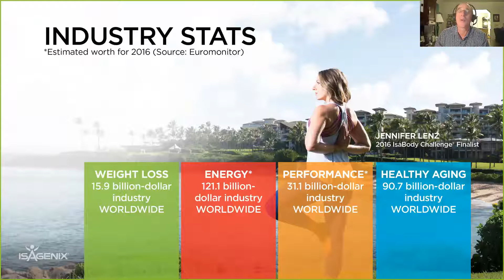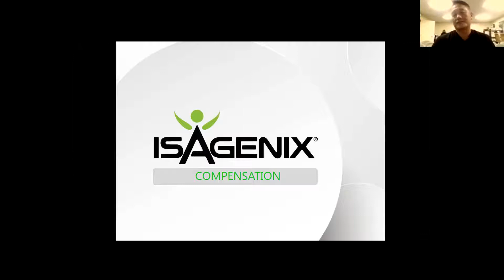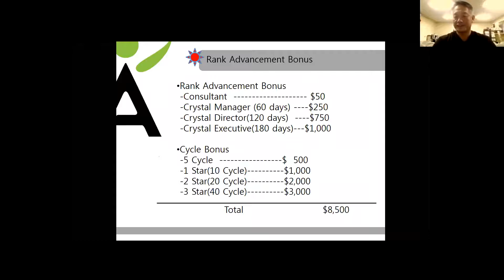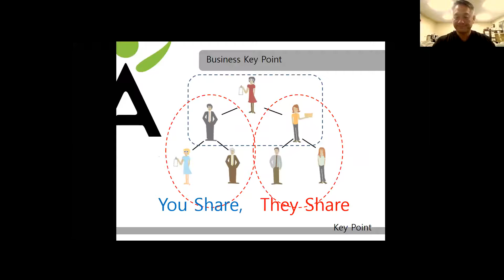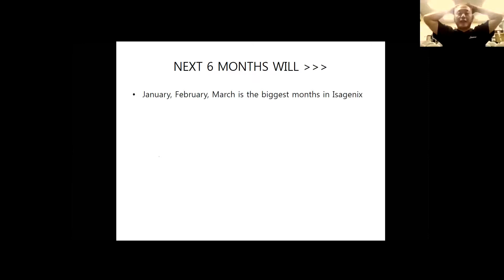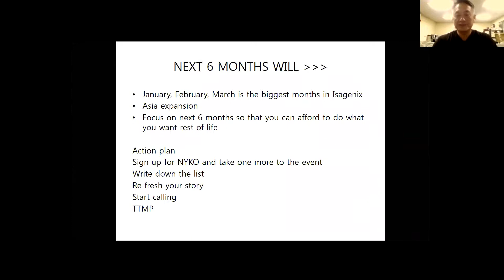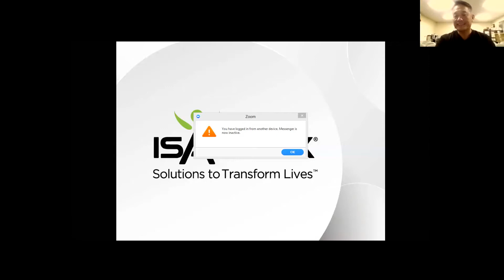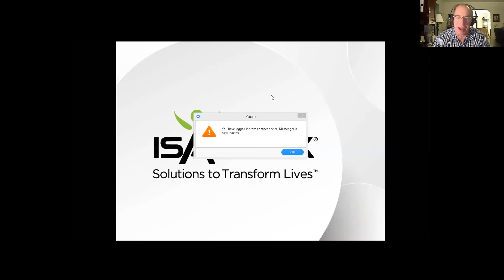Isagenix "The Time is Now" Business Overview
Crystal Executives Chuck Williams and Kwangsoo Shin present the Isagenix opportunity.  The next 6 to 8 months are GOLDEN!